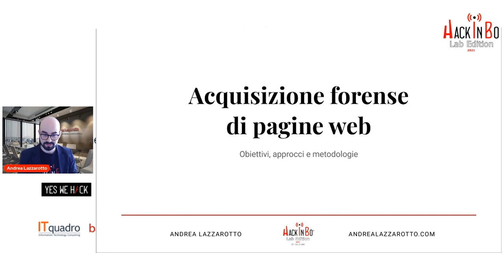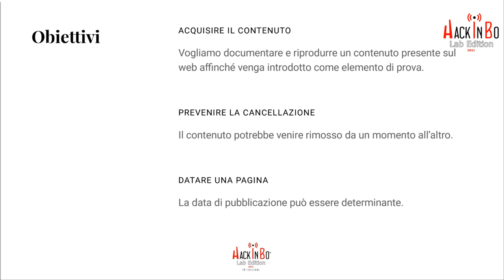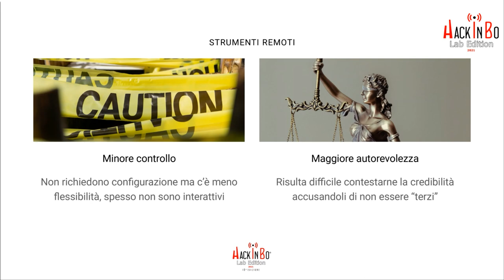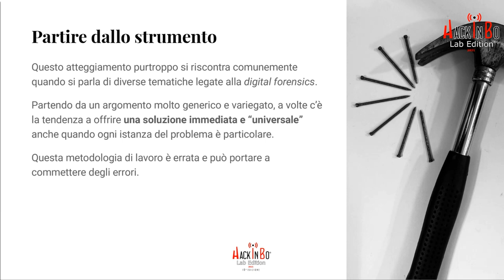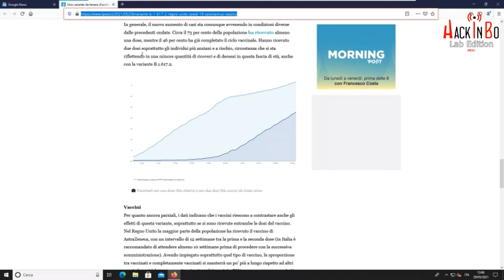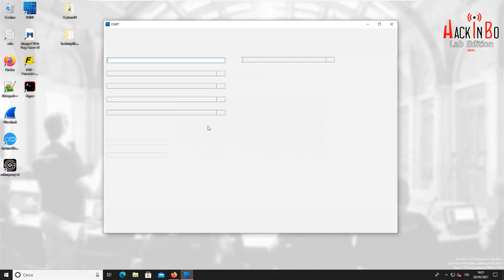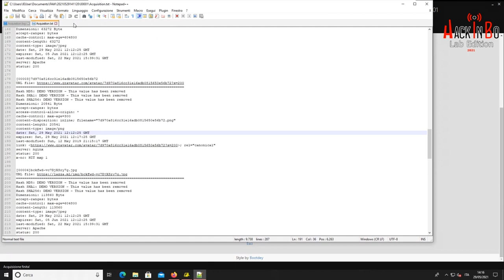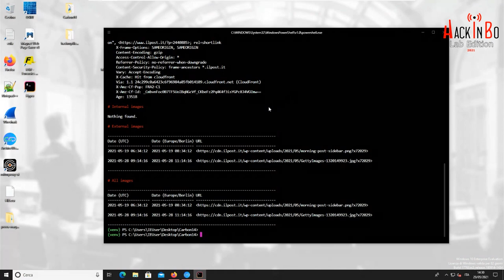Acquisizione Forense di Pagine Web - Andrea Lazzarotto - "HackInBo® Spring 2021 LAB Edition"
Acquisizione Forense di Pagine Web: Obiettivi approcci e metodologie - Andrea Lazzarotto - "HackInBo® Spring 2021 LAB Edition"

👉 If you're looking for a new event to sponsor, a little unconventional one and organized with a deep passion, maybe it's time to write me an email...

P.S. have a look at the sponsors who helped usdeliver such a fantastice event in these years

Sito dell'evento: hackinbo.it
Sito Training: hackinbo.training
Sito HackInBo Business Edition: hackinbo.business